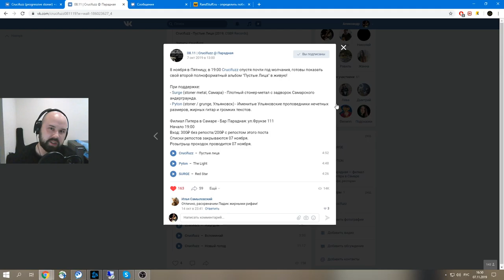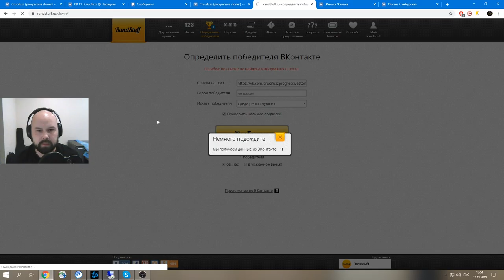Розыгрыш билетов на презентацию альбома «Пустые лица» Crucifuzz progressive stoner в клубе Парадная